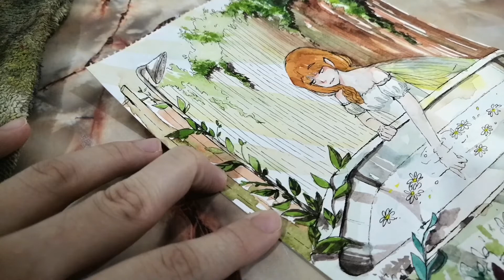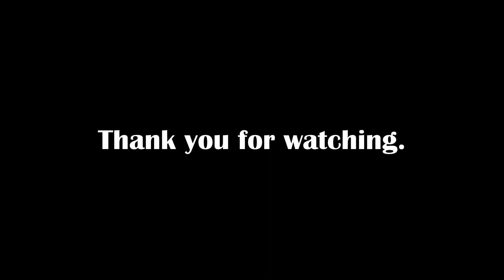A fairy's shower - watercolour painting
Hello everyone!
I finally have the time to make videos that aren't assignment-related yayyy 😆♥️
Here's a watercolour painting of one of my original character, Jane, who is a fairy. ✨
Much love,
a smol bean from Malaysia🇲🇾